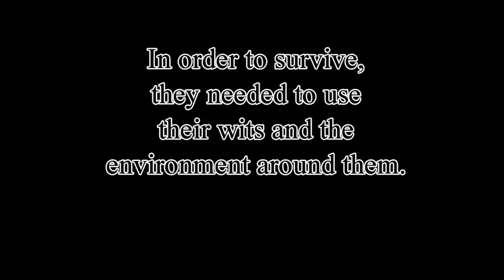Savage Lands #1| Moose-Deer-Elk-Deer-Lamborghini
If this is how competent we are in the wild, then how did we even sail a ship in the first place?